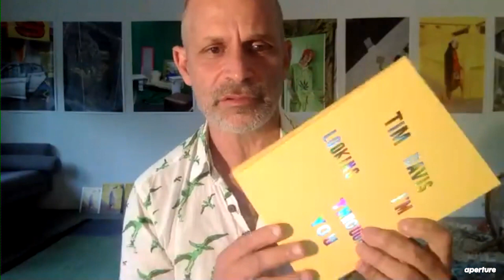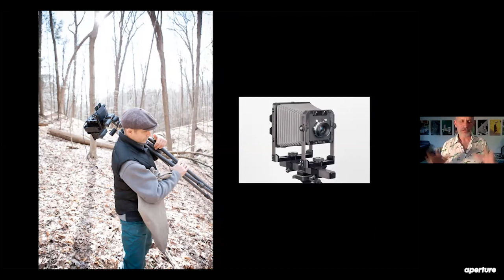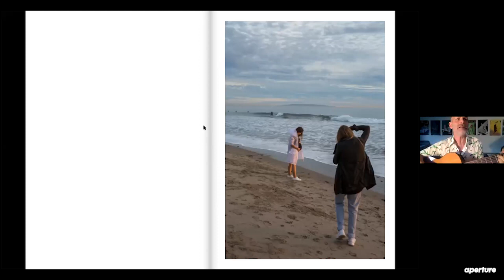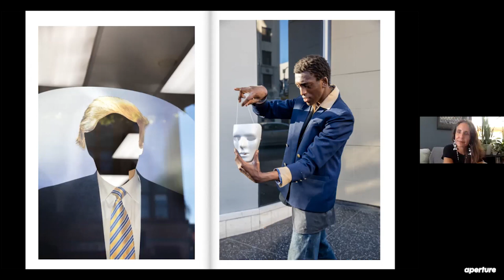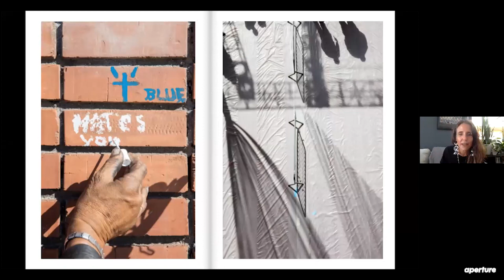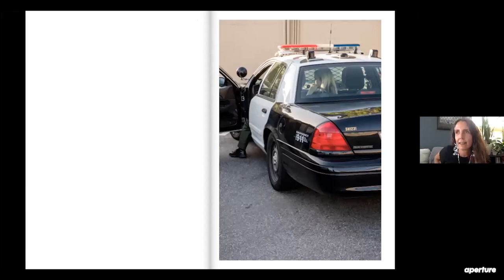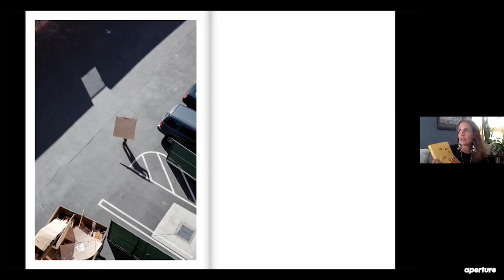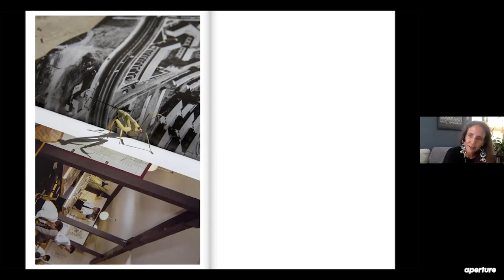Aperture Conversations: Celebrating "I'm Looking Through You" with Tim Davis and Sarah Bay Gachot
On Tuesday, June 29, Aperture hosted an online celebration of Tim Davis’s latest book, "I’m Looking Through You", an expansive visual poem celebrating the glamorous surface of Los Angeles and its reach. Animating Davis’s wry observations and the mesmerizing, color-pop geometry of his images is the photographer and writer’s decades-long, gimlet-eyed meditation on making pictures. Davis was joined by Sarah Bay Gachot, and they discussed the book and his photographic process, engaged with audience members, and even play a few songs.

You can purchase your copy of Tim's book on aperture.org